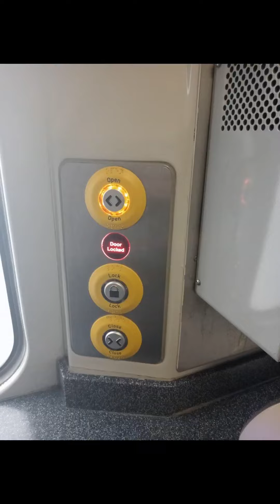Great Western Railway class 158s Chippenham to Westbury -comfortable seats but broken plug sockets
**With subtitles** In this video, I travel from Chippenham to Westbury via Melksham .

I didn't see anyone leave at Melksham or Trowbridge but I noticed a few boarded at both of these stations . Due the is, I strongly suspect that most people onboard were using the connection between The Great way round (which I left at Chippenham) and the Berks and Hants line (which can be caught at Westbury. I wonder if those boarding at Trowbridge had arrived on a service from Weymouth .

It was unit 158747.

I can't do my usual calculation with my ticket as my ticket included the train from London Paddington

The biggest problem in my opinion is that the plug sockets didn't work.

I know Turbos are also cleared for this route but I believe that none usually use it on Saturdays and on weekdays it's only in the weekday morning and evening peaks

A return between Chippenham and Westbury via this route costs £4.80 with a railcard or £7.30 without .

The distance is 15 miles and 68 chains each way.

A return with a railcard still works out at around 15p per mile and without one it's around 23p per mile which is quite expensive in my opinion .

Typical journey time: around 25 minutes